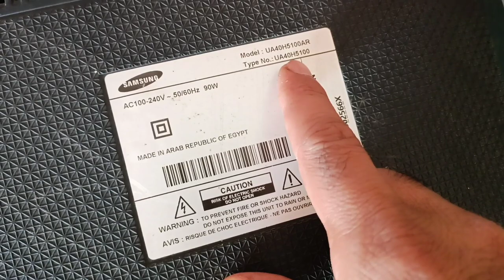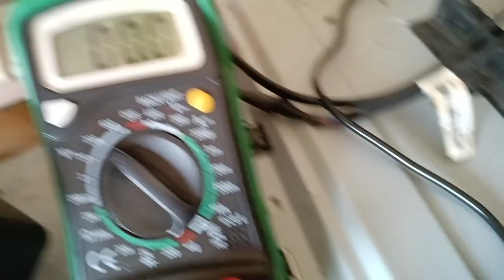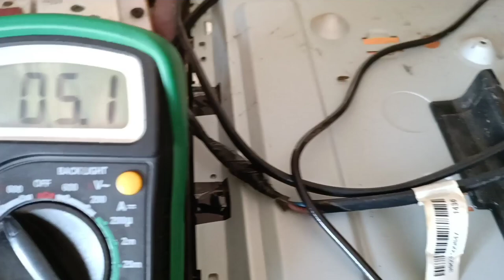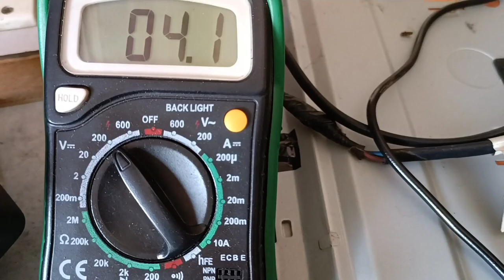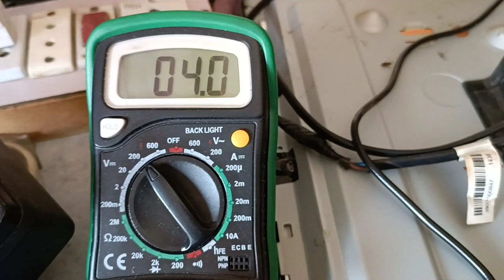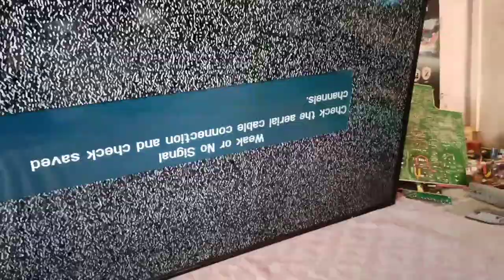Samsung Led 40 inch UA40H5100AR standby led continues blinking problem solutions!! problem solved